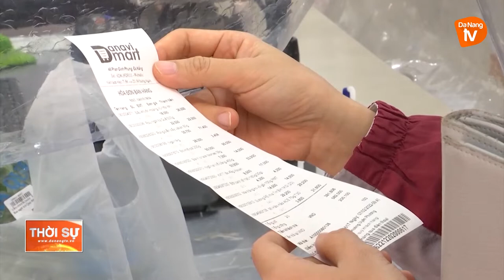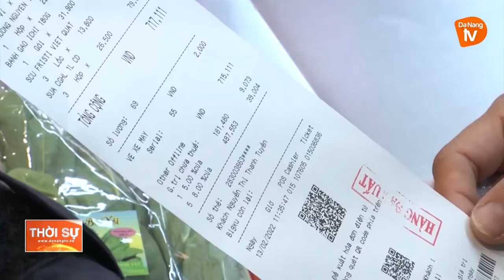TĂNG CƯỜNG QUẢN LÝ CHÍNH SÁCH MIỄN GIẢM THUẾ VAT